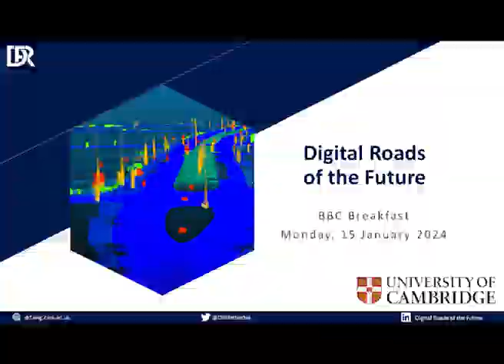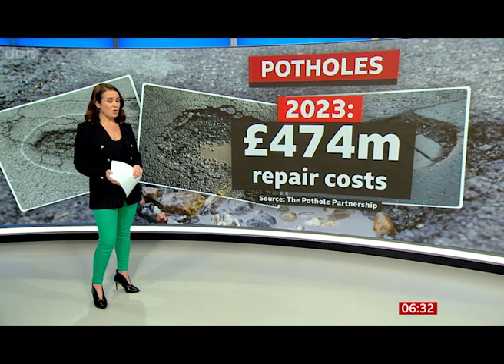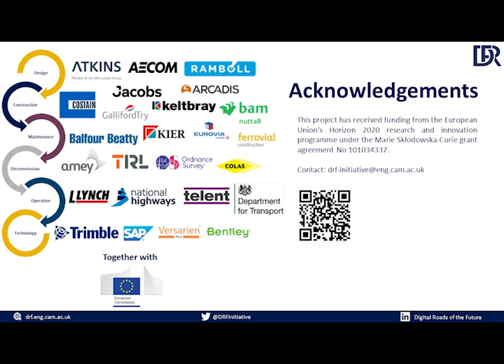Digital Roads of the Future - BBC Breakfast National Pothole Day 2024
Monday, 15th January 2024 is National Pothole Day in the UK. Digital Roads of the Future was featured on the BBC Breakfast show to show how Innovative Research is hoping to eliminate potholes and other road damage through early detection using digital twins, data science, smart materials, automation and robotics.

The segment featured many researchers from the Digital Roads of the Future project, Professor Abir Al-Tabbaa, Professor Ioannis Brilakis, Dr Damian Palin , Dr N'zebo Richard Anvo and Prof Kristen MacAskill are interviewed along with Dr Lilia Potseluyko, Dr Hassam Taha, Dr Varun Reja and others.